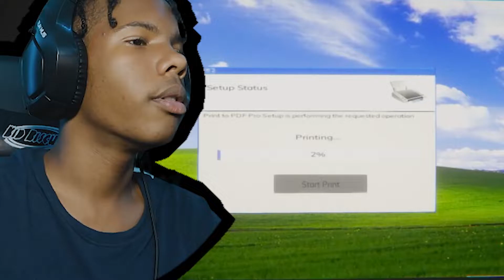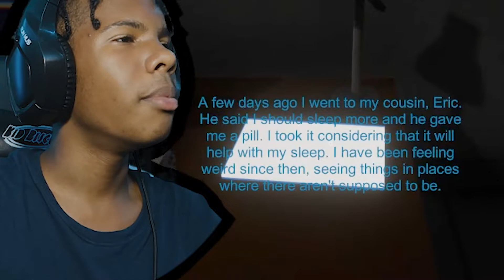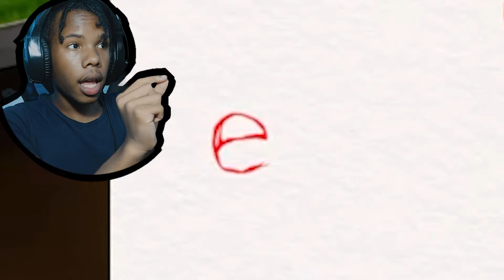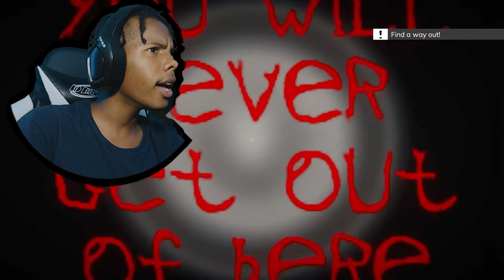IF YOU WANT TO LIVE, DO NOT WORK LATE NIGHT!! || The Last Shift